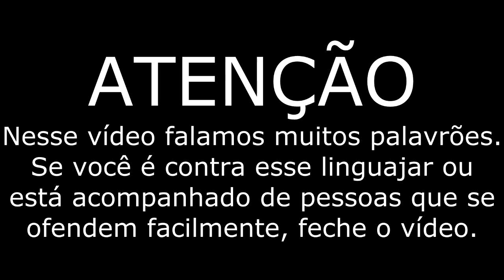Mass Effect 3 Multiplayer #19: "Só sobramos eu e o SoulFly."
Essa foi uma partida em multiplayer que joguei! Entrou um monte de folgados durante a partida, incluindo: